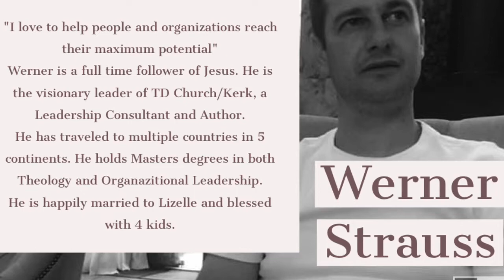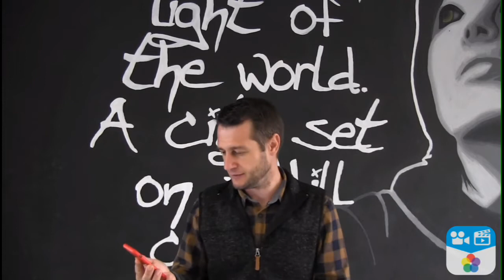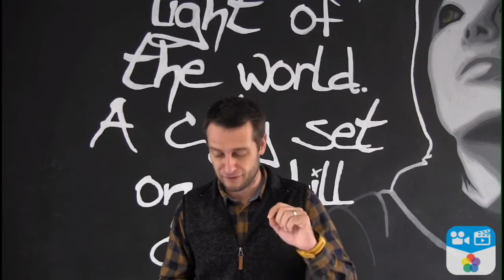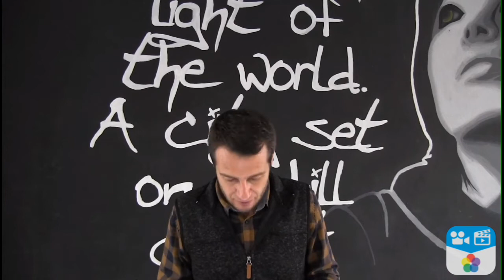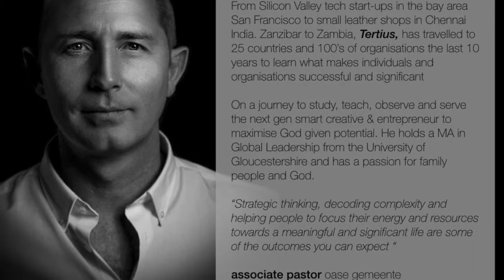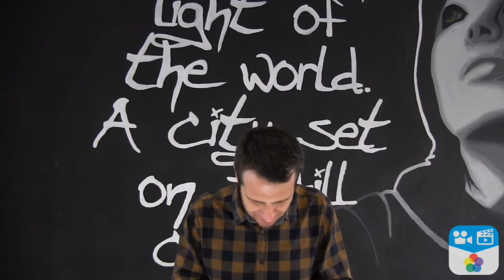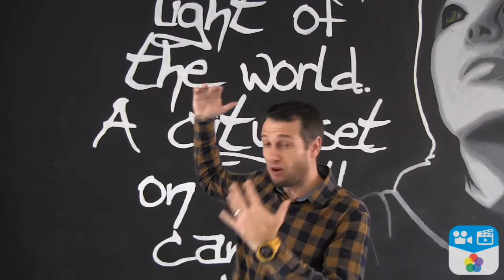3 Ministry Spaces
Werner Strauss and Tetius Nieuwoudt discussing the 3 Spaces we can and should utilize during Lockdown